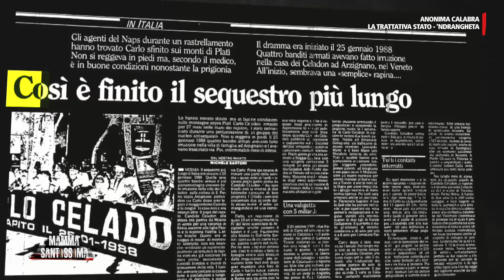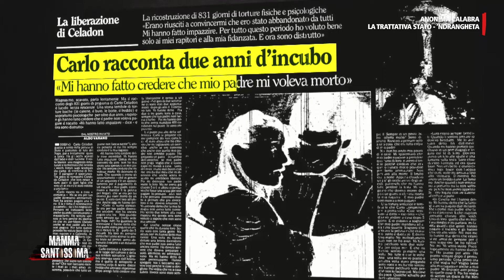Gli 831 giorni di Carlo Celadon - Mammasantissima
Quello del giovane Celadon è il più lungo sequestro di persona mai avvenuto. Sette covi diversi per un giovane di 17 anni che divenne uomo nel terrore degli 'ndranghetisti: fu trovato in condizioni disumane, con gli arti atrofizzati e totalmente distaccato dalla realtà.

Scopri tutte le puntate e le clip nella sezione dedicata a Mammasantissima